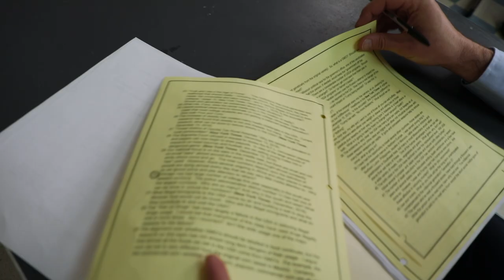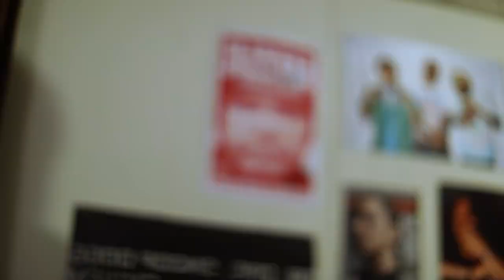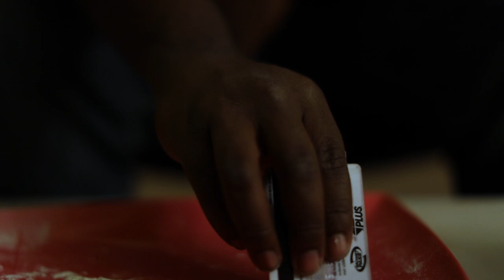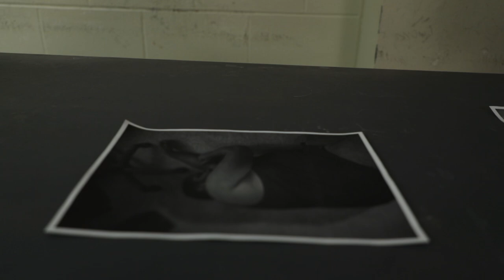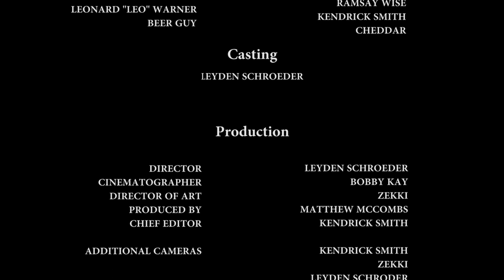Room 41 - Crossroads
Room 41 Productions Premiere Film

Director: Leyden Schroeder
Director of Photography: Bobby Kay
Chief Editor: Kendrick Smith
Art Director: Zekki